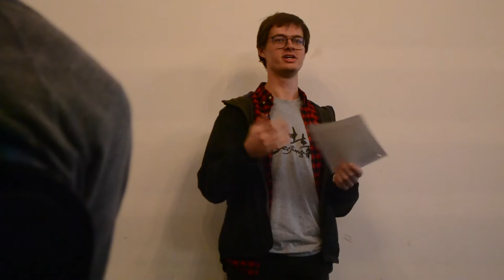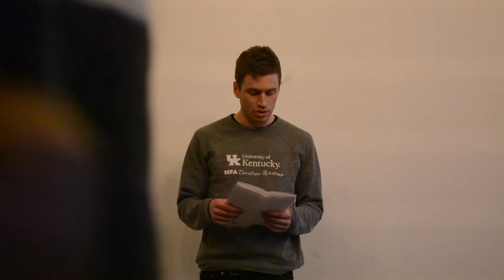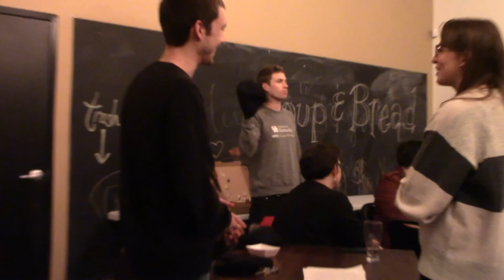Open-Mic Night: February 2019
MFA students reading their work for open-mic night hosted by EGSO!

01:07 John Larson
06:12 Zeke Perkins
12:08 Isabelle Johnson
16:04 Jessica Van Gilder
18:59 Hagan Smith
24:04 Kaylen Rose
25:20 Omaria Pratt
33:50 Ash Baker
38:55 Rocky
44:08 Jeremy Flick
46:36 Angel Dye
50:21 Michael McEwen
56:29 Leigh Glanzman